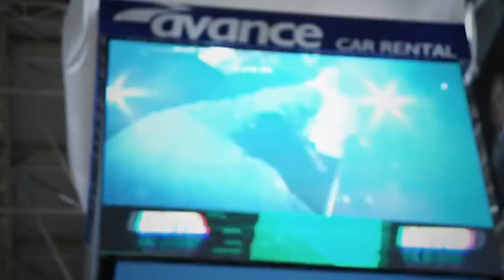Ο Μάριο Χεζόνια στο gazzetta.gr: «Μ@λ@κ@, με ρωτάς αν θέλω να πάω στον Παναθηναϊκό;»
Ο Μάριο Χεζόνια ανοίγει την καρδιά του στο gazzetta.gr, αποκαλύπτει σπαρταριστούς διαλόγους με τον ατζέντη του και την πρόωρη «απόσυρσή» του, δίνει εξηγήσεις για την Παναθηναϊκή λατρεία που νιώθει, ενώ απαντά και στην ερώτηση για την αγαπημένη τηλεπαρουσιάστρια.